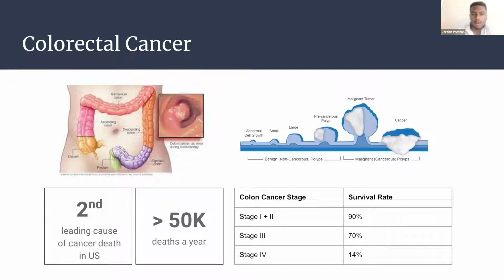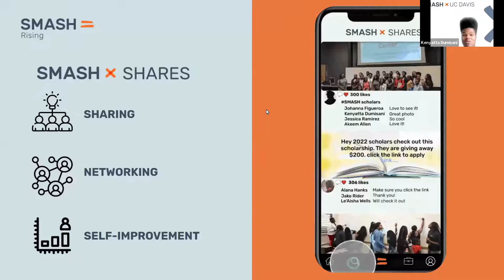2021 SMASH | RISING VIRTUAL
SMASH Rising is an early-stage workplace readiness program that equips SMASH alumni with the critical skills needed to design solutions for partnered companies. We place pods (teams) of SMASH alumni at workplaces to provide internship preparation and workplace exposure early in their college careers.

Scholar-Interns develop new ideas and create innovative solutions from the challenges provided by our partners.